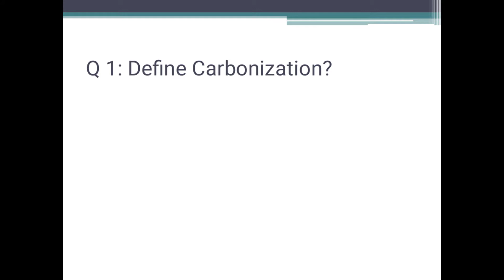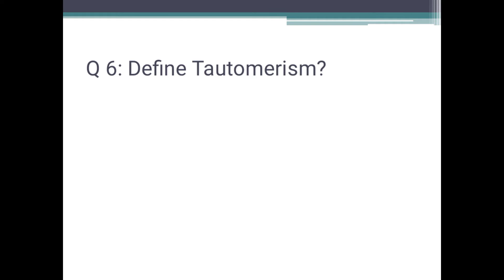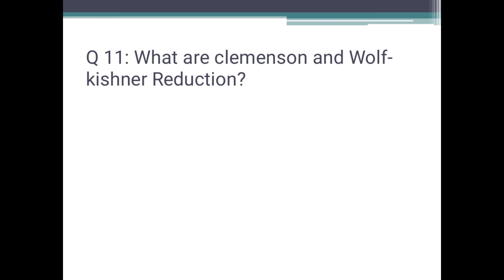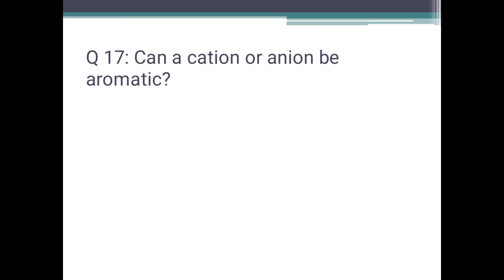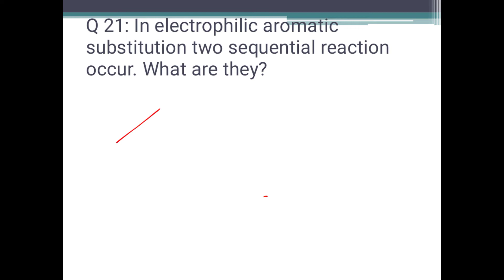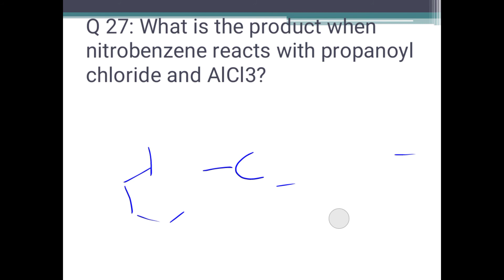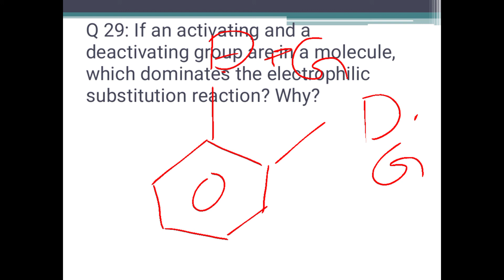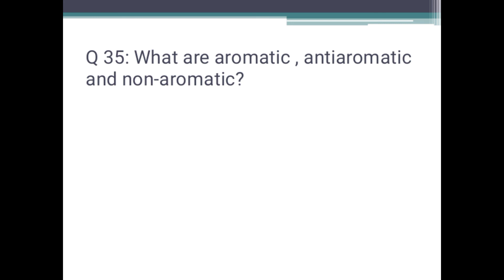Hydrocarbon Interview session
Chemistry Lecturer Interview Preparation
HYDROCARBONS
KPPSC
PPSC
FPSC